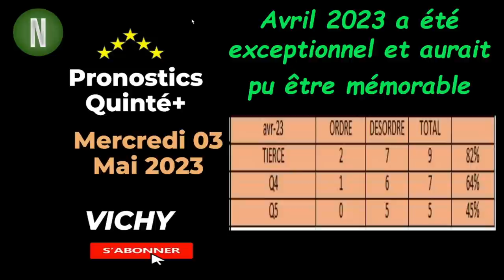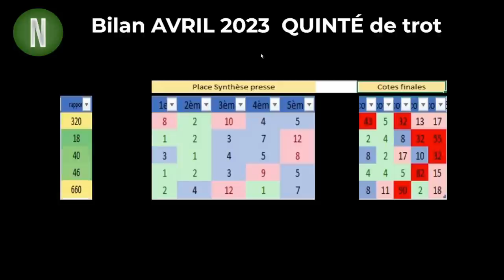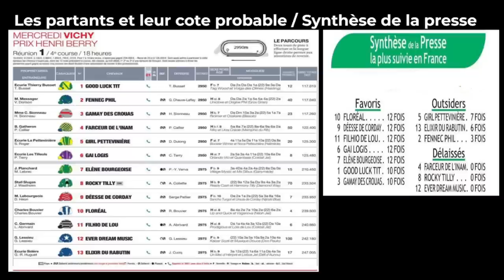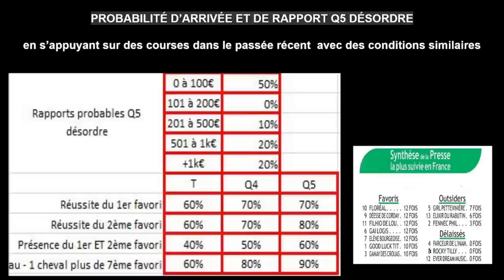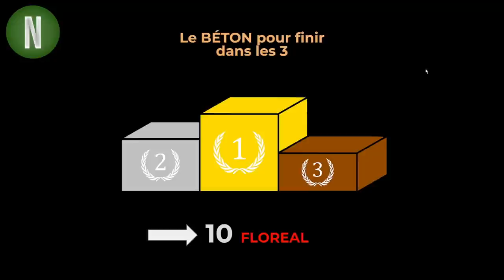Pronostic Quinté+ Mercredi 03 MAI - VICHY - PRIX HENRI BERRY